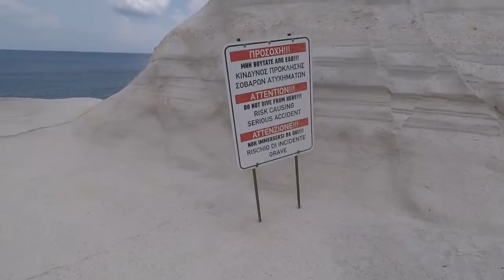Milos Greece or The Misadventures of Two Americans and a Frenchman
Joe Matts, William Little and Marion Summer 2018 in Milos